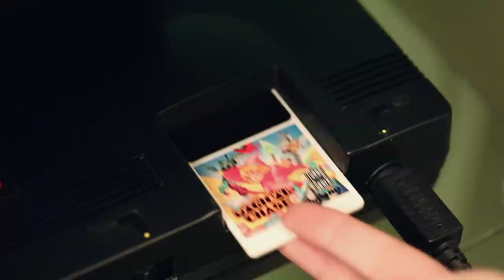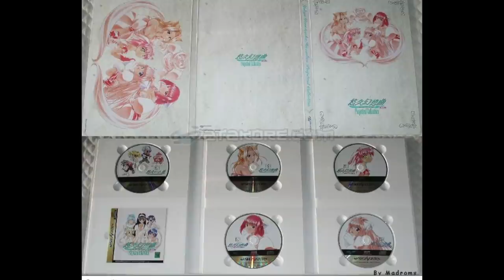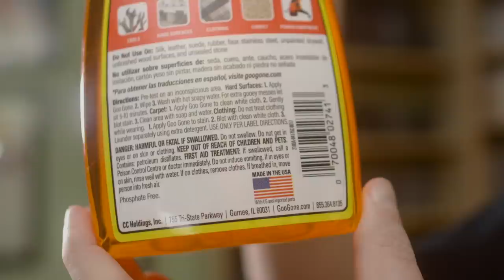Last Officially Released Games 2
Episode
341 - Let's look at the last officially released games for a bunch more consoles. The first Last Officially Released Games episode can be found

►The Game Sack Web Site!